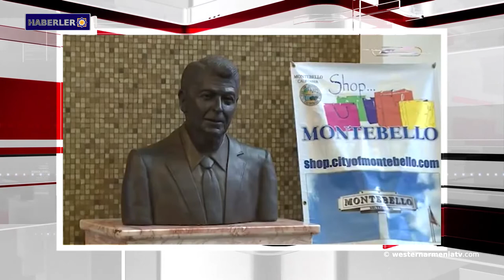Batı Ermenistan’ın Kars çayı taşmaya başladı. Haberler 2019.04.06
1- Batı Ermenistan’ın Kars çayı taşmaya başladı
2-  Bako Sahakyan ve Artak Davtyan ordunun sorunlarını ele aldı
3-  Gürcistan’daki Ermeni Apostolik Kilisesi dini lideri görevinden ayrılıyor
4-  Cek Hacinyan ABD Montebello’nun belediye başkanı seçildi
5-  Rusya, Suriye'deki bölgesel ülkelerin cepheleşmesine karşı
6-  Hollanda'da, Ermenilere karşı uygulanan Soykırım kurbanların anısına etkinlikler düzenlenecek
7-  Metyu Karanyan'ın yazdığı "Ermeni Platosu" adlı kitabın sunumu Glendale'de gerçekleşecek